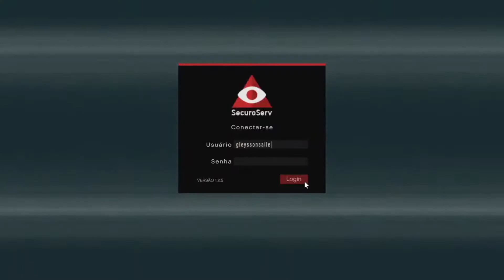GTA V Online Carregamento de Muamba Bens Pirateados